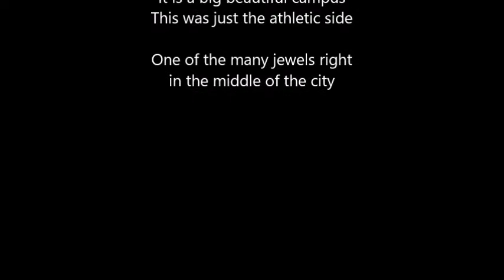University of Dubuque Athletic Area Aerial View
Just a quick shot of the University of Dubuque.  Tennis courts, football stadium, baseball fields, huge new athletic building and more.